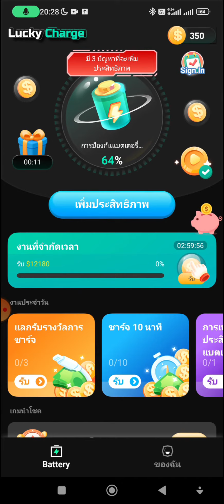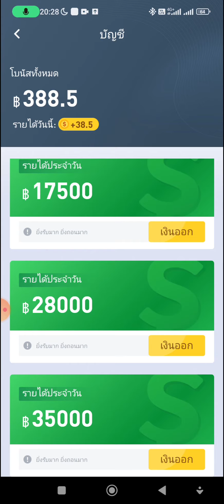Lucky Charge แอพหาเงินออนไลน์ เท่าที่แอดเล่นดู ไม่จ่ายแน่นอน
ในส่วนตัวแอพที่รีวิว มาจากแอพที่ผมดูโฆษณา

และมาอัพวิดิโอให้เพื่อนๆ ได้รับชมว่าจริงจริงไหม

เพราะบางแอพที่ดูโฆษณามา บางแอพก็จ่าย

บางแอพก็ไม่จ่าย สามารถดูรายระเอียดในคลิปเลย